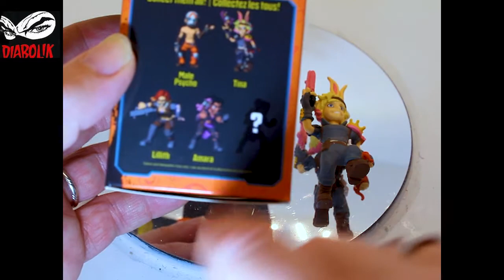Borderlands 3 - Mystery Box n° 2 - Mini Figurines : Ouverture !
Salut à vous tous !
Dans cette vidéo je vous propose l'ouverture d'une MYSTERY BOX !
La seconde pour être précis !

Pour ceux qui veulent suivre ma Page FB consacré exclusivement au Vidéos

Pour ceux qui veulent me suivre pour tout le reste (et il y en a lol)